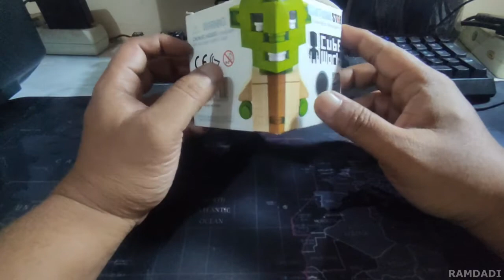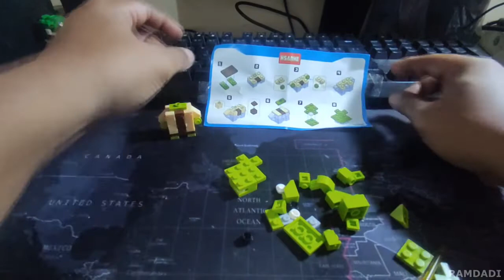#4 Unboxing Action Figure LEGO Cartoon Star Cube Micro World YODA